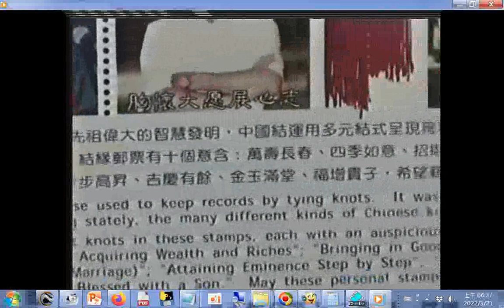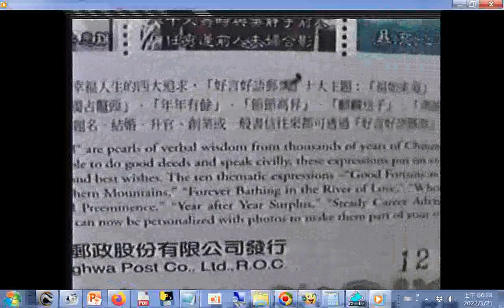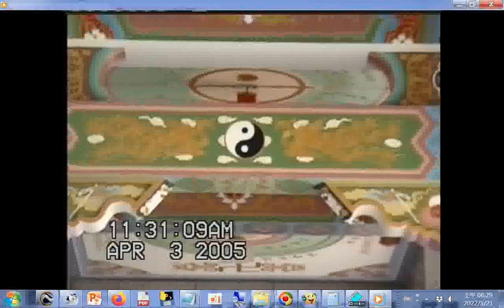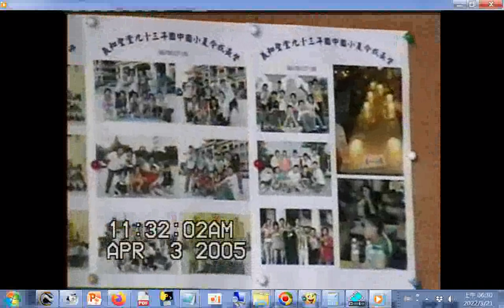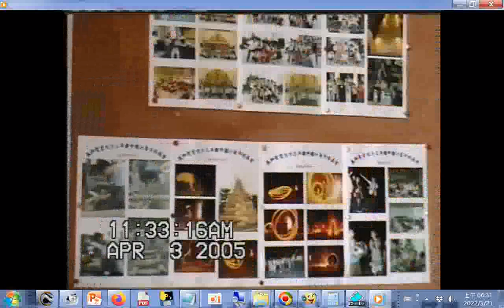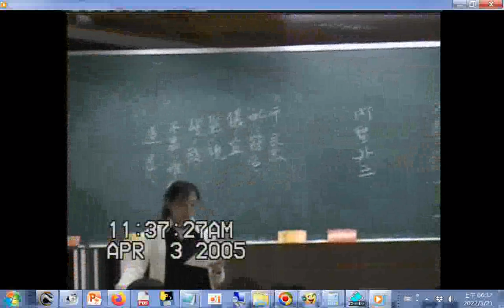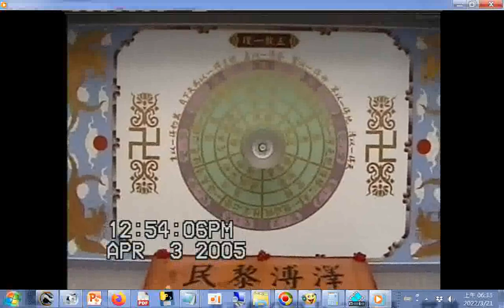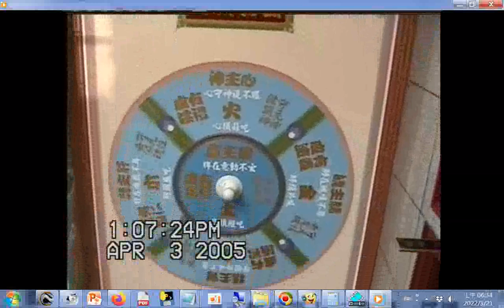邁向快樂的彌勒家園--1.天命的傳承，彌勒應運，根據#彌勒上生經...大寶積經摩訶迦葉會 彌勒淨土專題研究(陳經理講解於興一講堂，影像是神源山莊義和聖堂學界教育班實況，閩南語發音)